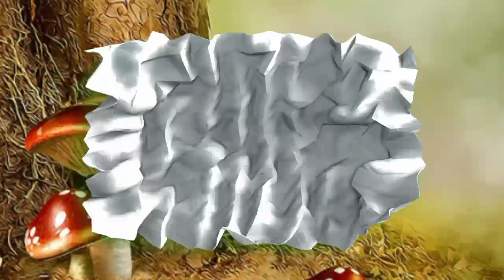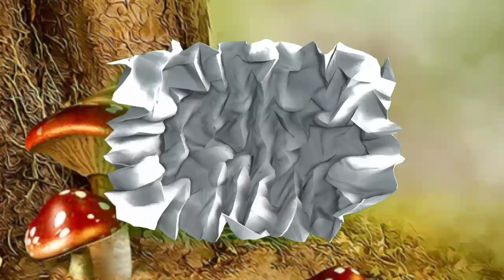Alphabet words with pictures learn abc song is made for pre school 🏫@ChuChuTVHindi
A for apple, B for bag، alphabetical words with sound abc learning Made for preschoolers 100kviews

A for apple B for bus alphabetical words abc letters made for toddlers

Alphabetical words with pictures and sound for kids

abc words made for toddlers and pre school students

A for apple,airplane, b for bus bag with thier sound for toddlers learn abc

alphabetical words 100kviews 100ksubscribers

A for apple, B for bag learn alphabetical words with sound and pictures abcwords 100ksubscribers

A for apple,B for bag,learn A to Z is made for toddlers and pre school alphabetical words with pictures and sound learning abc with kaya

सेब के लिए A, बैग के लिए B, जानें A से Z बच्चों के लिए बनाया गया है और काया के साथ चित्रों और ध्वनि सीखने वाले एबीसी के साथ पूर्व स्कूल वर्णानुक्रमिक शब्द हैं

बच्चों के लिए चैनल में आपका स्वागत है। यह वह जगह है जहाँ आप वर्णमाला, ध्वनियों और चित्रों के बारे में जानेंगे। यह दुनिया के बारे में जानने के लिए टॉडलर्स और प्रीस्कूलर के लिए एक आदर्श स्थान है। विजुअल लर्निंग का कॉन्सेप्ट कुछ ऐसा है जिसे किड्सचैनल करते हैं।

Welcome to the channel for children. This is where you will learn about the alphabet, sounds, and pictures. This is a perfect place for toddlers and preschoolers to learn about the world. The concept of visual learning is something that kidschannel.Teachers and parents have an important role in child development. Parents are the child's first teacher and their reactions, behavior, and all these things are very important in encouraging and motivating their kids to learn. Teachers have a role in molding the children to become an independent and responsible student. This makes children feel comfortable in developmental skills of life. This kids' YouTube channel is pretty funny, but it's not the wisest. For both elementary and middle school-aged kids, there's content to be found in both factual information and imaginative stories. Whether they're interested in clouds, planets, vegetables, or geography, there's plenty of things to explore.

alphabetical words ,

abc letters,

abc words,

alphabetical song,

abc song,